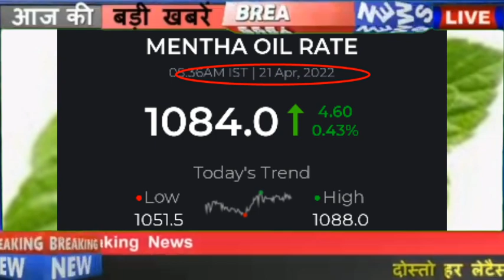21 April 2022 piprment oil rate today||आज शिबाली भाव|21 अप्रैल 2022 Mentha price